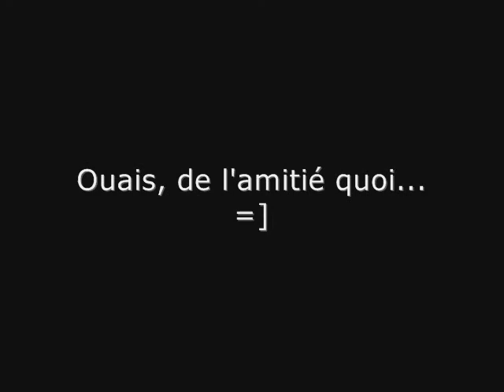Une histoire d'amitié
Ouais, c'est un premier jet sans effets =]
Juste parce que j'avais trop de belles photos et que j'voulais faire un montage.
Et aussi parce que je nous aime ^_^